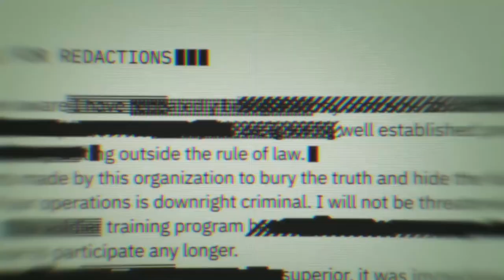5 تغييرات تميز Call of Duty Black Ops 4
لمعلومات أكثر حول جهاز هواوي اللوحي الجديد زوروا صفحة الجهاز الرسمية